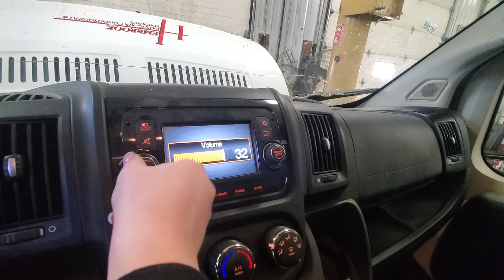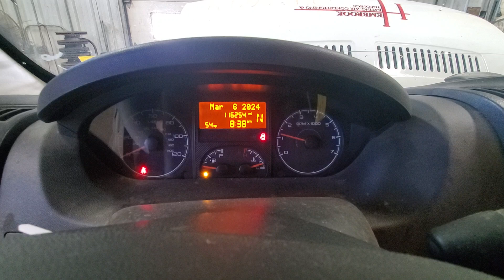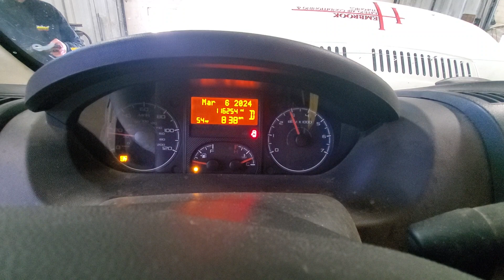24A0049 2018 RAM PROMASTER 2500 VAN 116,254MILES